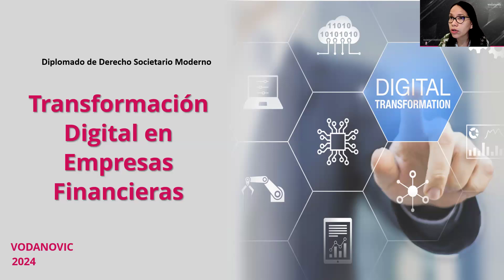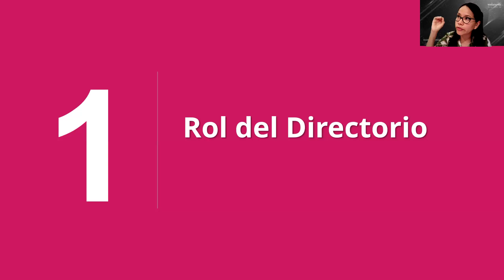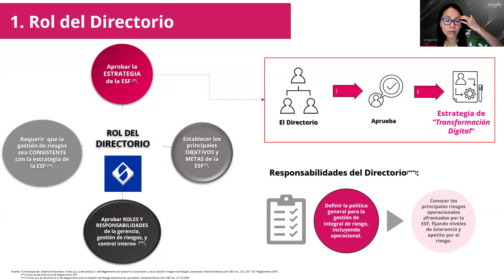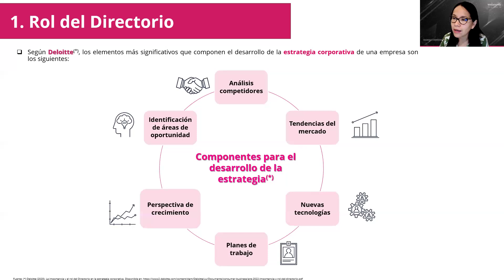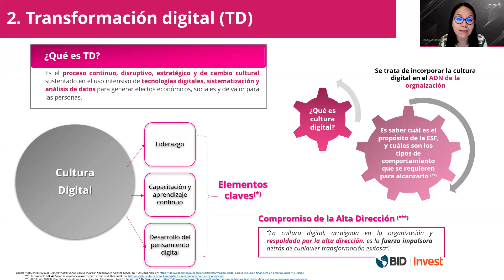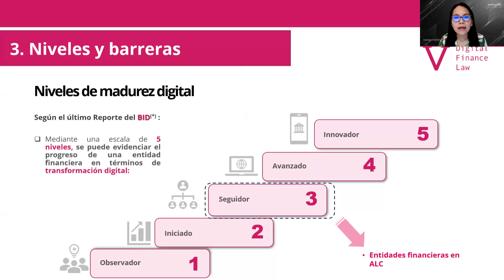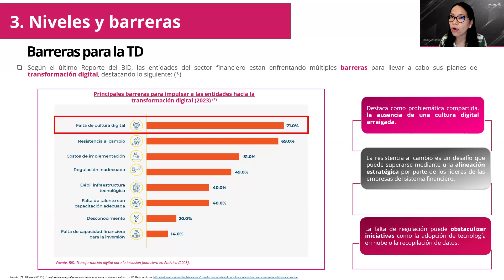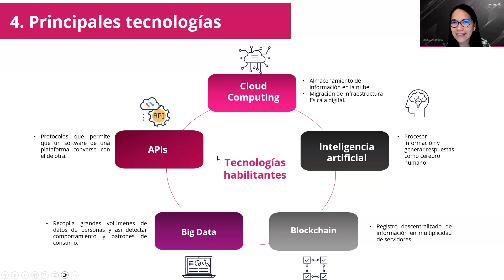14. Transformación digital en empresas financieras | Be Lawyer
Diplomado de Derecho Societario Moderno | Be Lawyer
Tema 14: Transformación digital en empresas financieras
Ponente: Karina Chinguel
Visítanos: